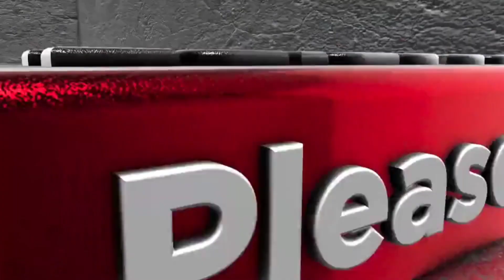Aaj Kuwait K Konse City Men Kaam Keeya | Kato Mobile Crane Ne | Kuwaiti Vlogs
hy i am a crane operator from kuwait 🇰🇼 please watch my video completely and subscribe my chanell for more videos from dolat al kuwait about heavy vehicles and much more thanks for spotting me

aaj kuwait k city salmiya men kaam keeya
kuwait city salmiya
aaj ka kaam
kato mobile crane working vlog
kato crane 25 ton
mobile crane
mobile crane kato 25 ton
25 ton crane
crane kato 25 ton
kato 25 ton crane
25 ton mobile crane (qy25k5-i)
crane
kato crane
crane kato
crane operator
how to drive mobile crane
mobile crane kaise chalaya jata hai
crane kato sr250sp
crane kato sr 250 sp
kato crane
mobile crane kato 25ton
mobile crane kato
mobile crane tadano 50
ton
mobile crane tadano
kato mobile crane 20 ton N
truck crane kato

kato mobile crane
kato mobile executor
kato mobile crane 25 ton
kato mobile crane 20 ton
kato mobile exploit
kato mobile
kato executor roblox
mobile
kato 45 ton mobile crane
kato fifa mobile
roblox kat mobile